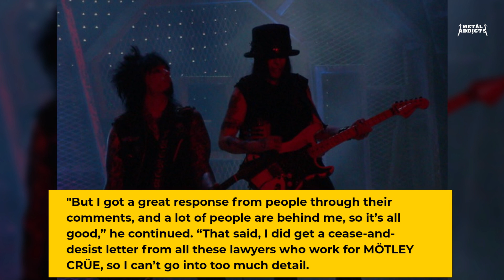CARMINE APPICE Reveals He Received ‘Cease And Desist’ Letter From MÖTLEY CRÜE